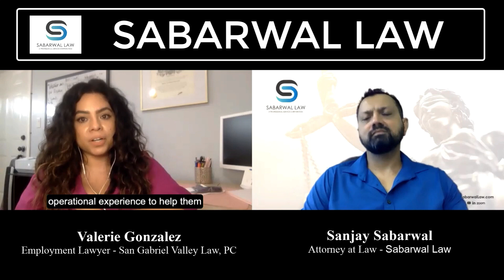14.13.Subscription Model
Valerie Gonzalez is the owner of San Gabriel Valley Law, The Human Resources Law Firm for Modern California Business Owners. After a decade long career as a Human Resources Professional in hotels, retail, and corporate headquarters, she went to Law School as a single mom to create more opportunities for her and her daughter. Now she utilizes her HR experience to arm California Employers with legal advice for practical implementation in their businesses.

Here At Sabarwal Law we are committed to the enhancement of life within our community, through relationships with the individual.
We specialize in immigration law, employment law, small business law, and personal injury law. No matter how complex the problem, we promise to give you the dedication you deserve by helping you understand your legal rights and providing outstanding service with expertise.

Sanjay Sabarwal, Esq
Sabarwal Law